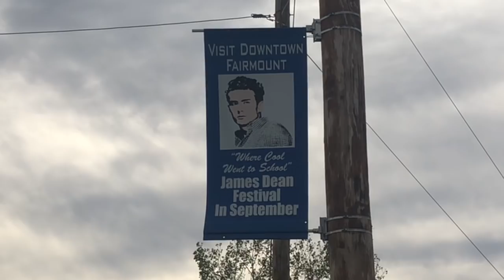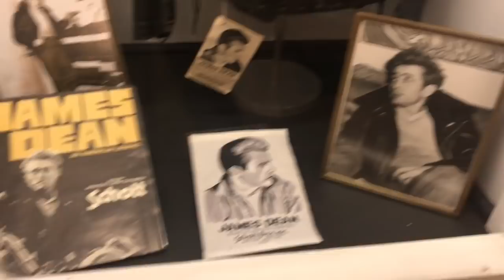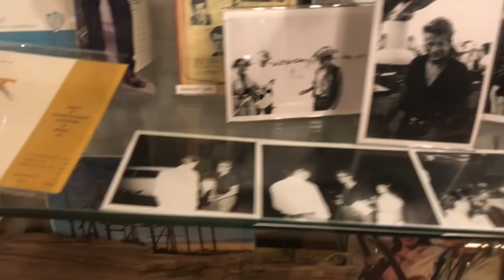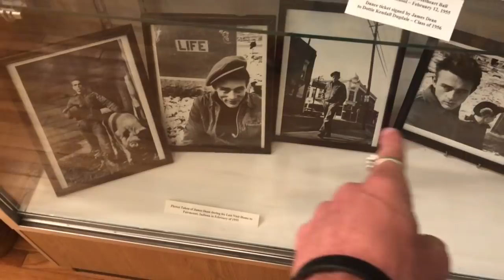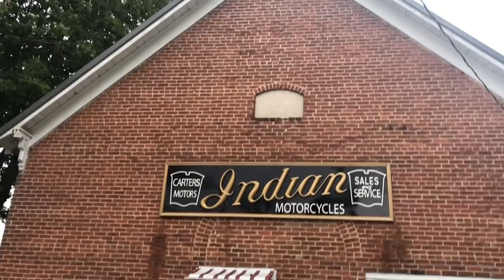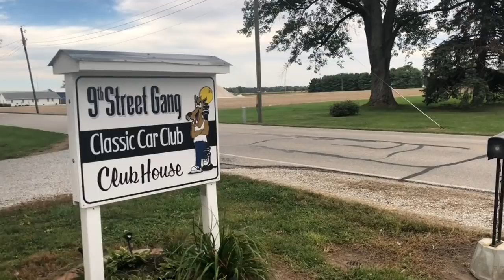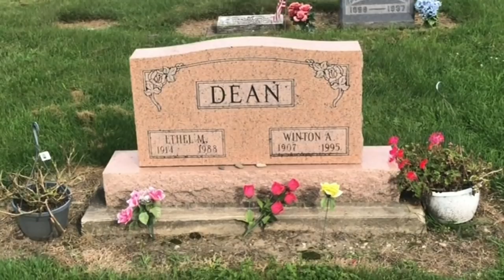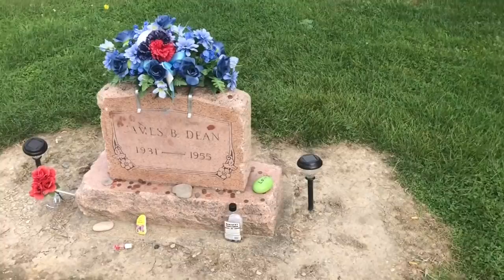FAMOUS GRAVES : James Dean | Ultimate Hometown Tour | Rebel’s Grave, Childhood Home, Museum & More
James Byron Dean (February 8, 1931 – September 30, 1955) was an American actor. He is remembered as a cultural icon of teenage disillusionment and social estrangement, as expressed in the title of his most celebrated film, Rebel Without a Cause (1955), in which he starred as troubled teenager Jim Stark. The other two roles that defined his stardom were loner Cal Trask in East of Eden (1955) and surly ranch hand Jett Rink in Giant (1956).

After his death in a car crash, Dean became the first actor to receive a posthumous Academy Award nomination for Best Actor, and remains the only actor to have had two posthumous acting nominations. In 1999, the American Film Institute ranked him the 18th best male movie star of Golden Age Hollywood in AFI's 100 Years...100 Stars list.

Dean’s family moved from Indiana to California when he was five. Following the death of his mother four years later, Dean returned to Indiana where he was reared on a farm in Fairmount Indiana by an aunt and uncle. He moved back to California after high school to study theatre for two years at the University of California at Los Angeles. His first professional acting assignment was for a soft drink commercial, which led to a speaking role as John the Baptist in the television Easter special Hill Number One (1951). He played bit parts in three Hollywood films—Fixed Bayonets (1951), Sailor Beware (1952), and Has Anybody Seen My Gal? (1952)—before moving to New York City on the advice of actor James Whitmore, with whom he had briefly studied. After a series of short-term jobs, including a brief period as a “stunt tester” for the CBS game show Beat the Clock, he was cast in a key role in the Broadway flop See the Jaguar (1952).

When Dean wasn't acting, he was a professional car racer. On Friday, September 30, 1955, Dean and his mechanic, Rolf Wuetherich, drove Dean's new Porsche 550 Spyder to a weekend race in Salinas, California. At 3:30 p.m., they were stopped south of Bakersfield and given a speeding ticket. Later, while driving along Route 466, a 23-year-old Cal Poly student named Donald Turnupseed, after turning at an intersection, collided with Dean's Porsche. The two cars hit each other almost head-on, with the Spyder devastated from the impact. Wuetherich was seriously injured but survived, while Dean was killed almost immediately. He was 24.

Dean's funeral was held on October 8, 1955, at the Fairmount Friends Church in Fairmount, Indiana. The coffin remained closed to conceal his severe injuries. An estimated 600 mourners were in attendance, while another 2,400 fans gathered outside of the building during the procession. He is buried at Park Cemetery in Fairmount, second road to the right from the main entrance, and up the hill on the right, facing the drive.